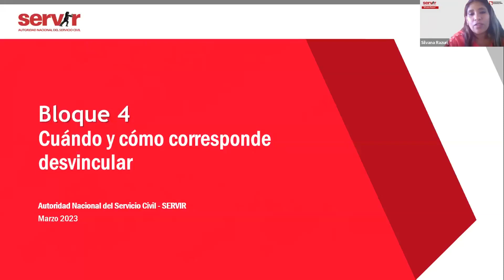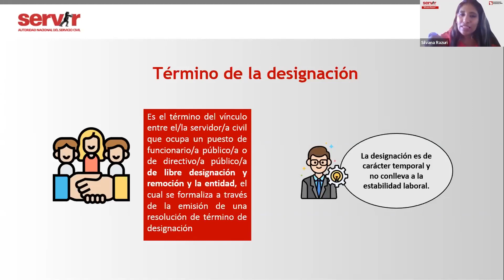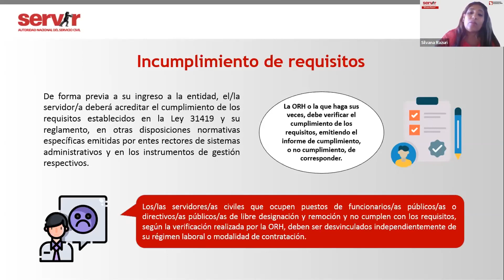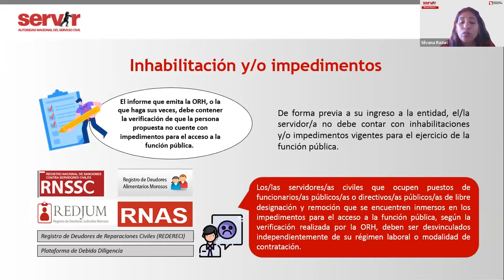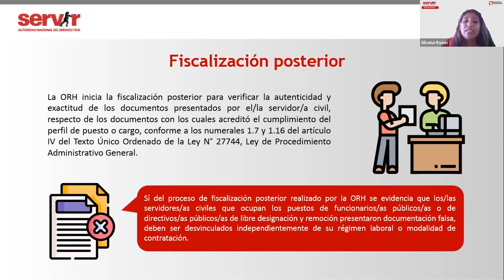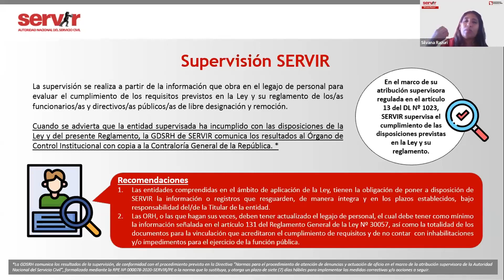Bloque 4: Cuándo y cómo corresponde desvincular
Este video detalla los pasos del proceso de vinculación de funcionarios y directivos. Desde la identificación del perfil del cargo hasta la emisión de la resolución de designación, se destacan las consideraciones clave, como la verificación de requisitos y la revisión de impedimentos para el acceso a la función pública. La claridad en cada etapa asegura un proceso transparente y conforme a la normativa establecida, todo ello asociado a la Ley 31419 y su reglamento.